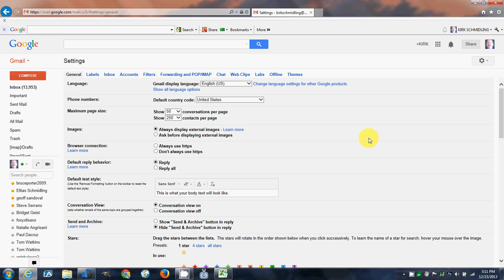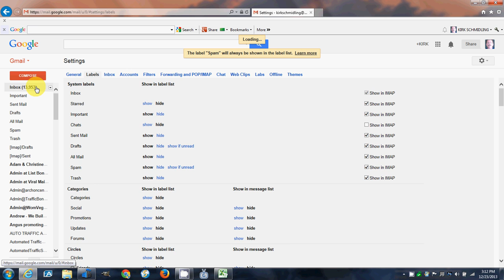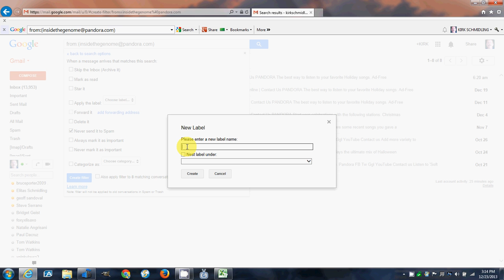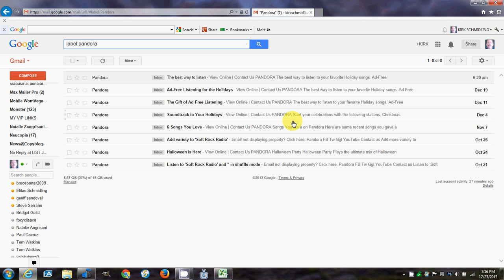How to Organize Your Google Gmail Inbox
Watch this video and learn how to keep all your google emails organized quick and easy. Find older emails fast and never worry about clutter again! Your google gmail inbox will never be the same.